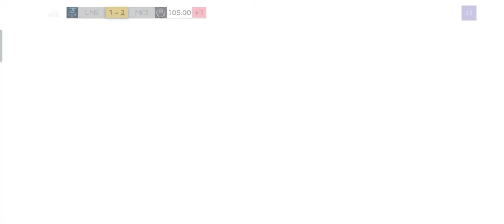YENİ TRANSFER !! 120 GEN OLDUM !!! FİFA MOBİLE 21 # 22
🔴AÇIKLAMA
Herkese Merhabalar ben Alp, bu kısmı okuyorsanız birşeyler yolunda gidiyor demektir. Bu kanala oyun videoları ve shorts videoları atmaktayım